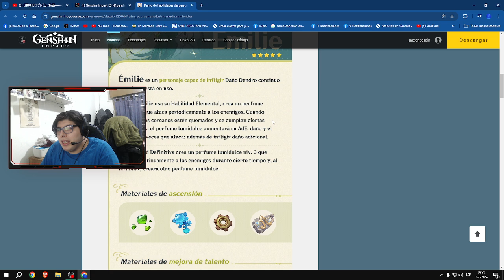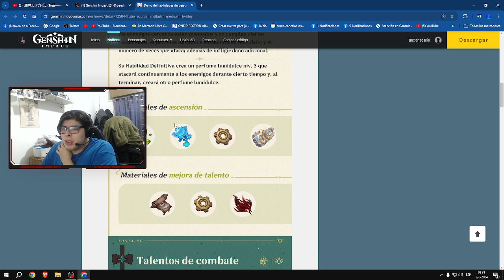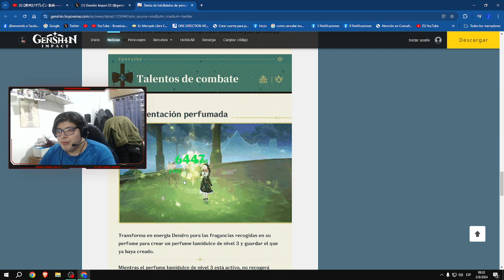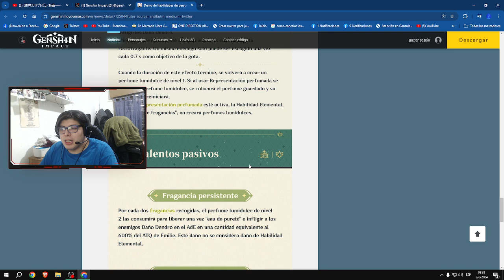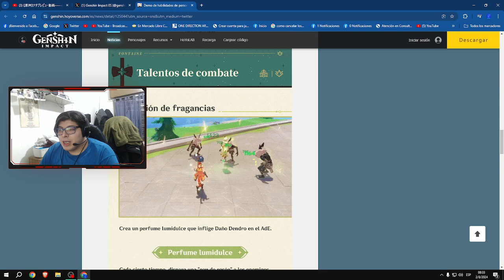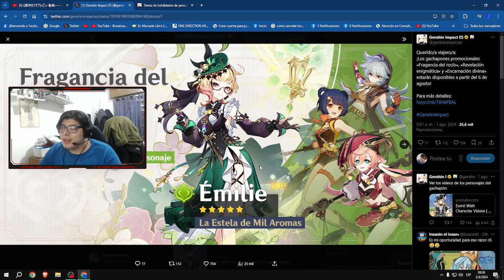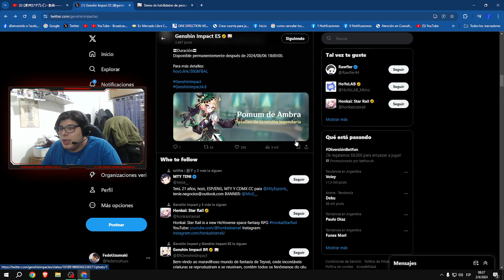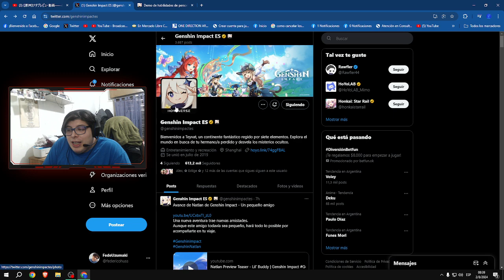NUEVO ENEMIGO!! AVANCE DE NATLAN, REACCION Y NOVEDADES - GENSHIN IMPACT 4.8